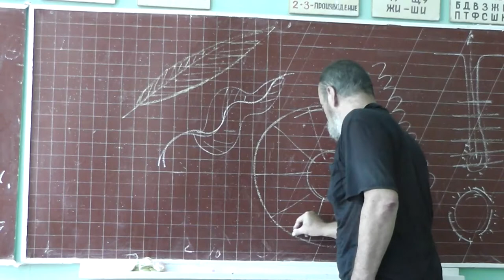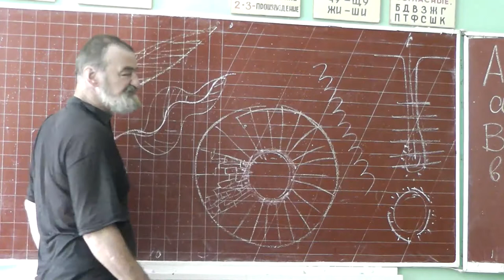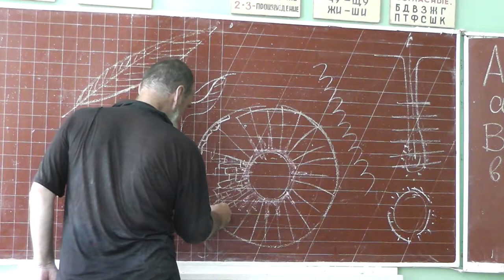103 Окраска глаза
Окраска глаза. «Рыжая звезда».